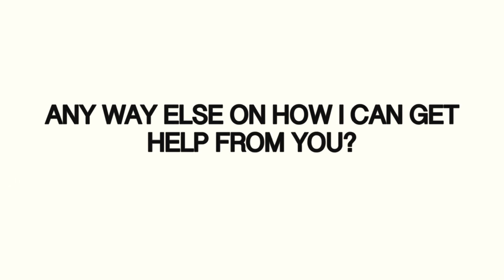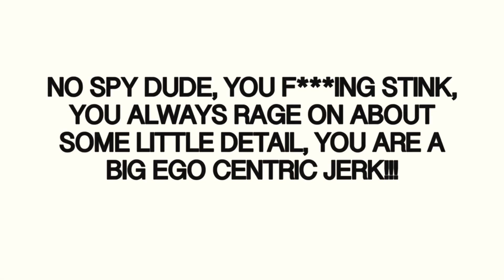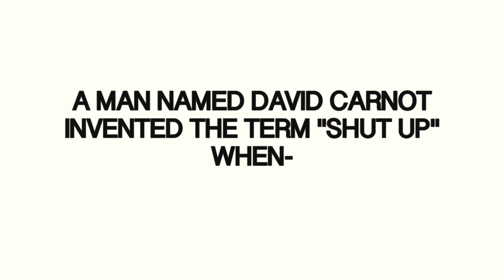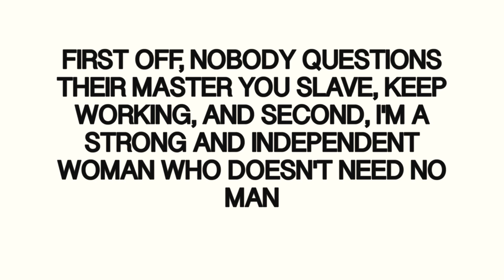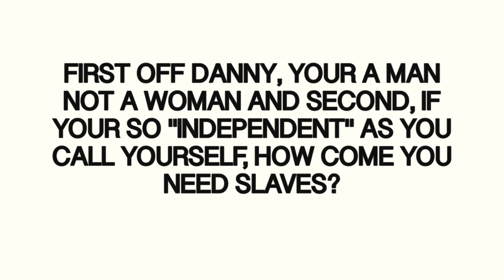Lego Spy Dude: The Team Up (Part 1)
Spy Dude teams up with Spider-Man and Nerd along with others to take down Green Lantern. Part 2 coming soon